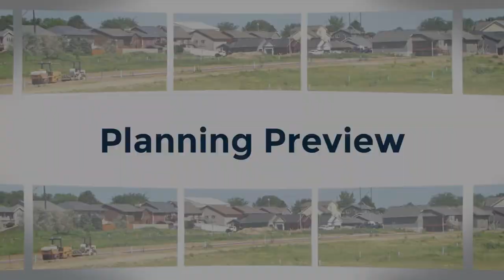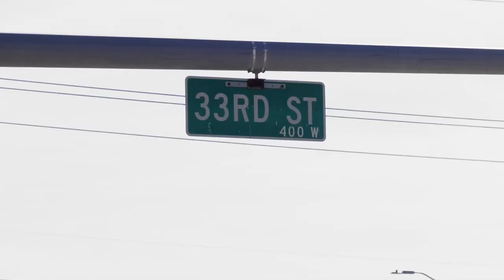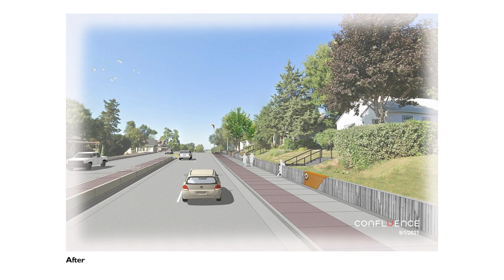2021-11-23 Planning Preview December 2021